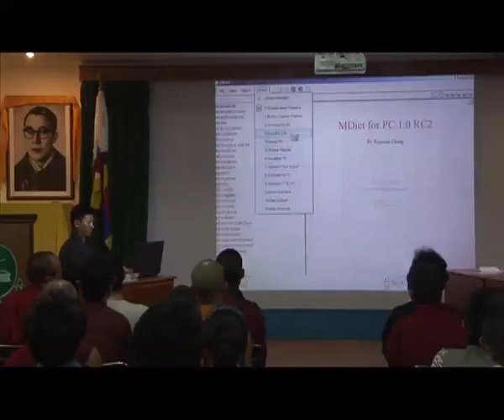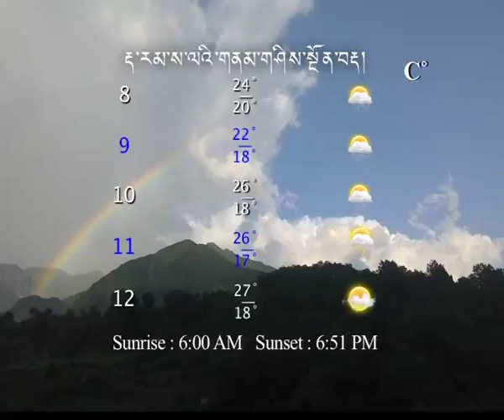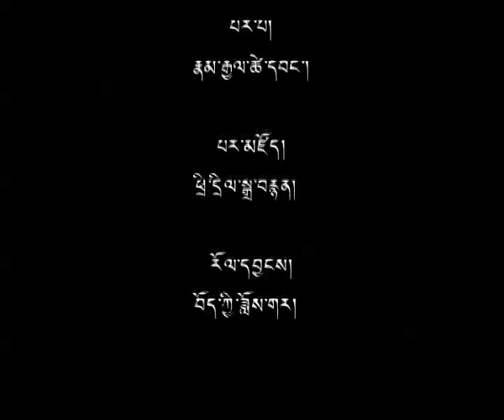09 Sep 2014 - TibetonlineTV News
Headlines: Labrang Jigme Sentenced to Five-Year Imprisonment ◆ TIPA Dedicates 55th Anniversary Musical Tribute to His Holiness the Dalai Lama ◆ European Tibetan Community Condemns Acts of Dolgyal Followers ◆ An Interview: Ngarim Lobsang Tendar ◆